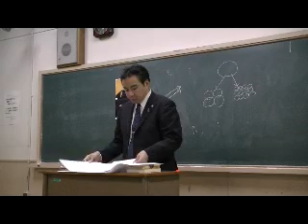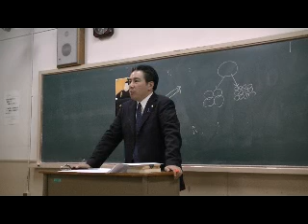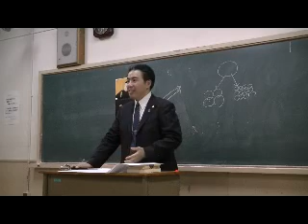17/20 「徳川綱吉」 ～'09.10.24 黒田裕樹の歴史講座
平成21（2009）年10月24日に大阪で行った、第6回黒田裕樹の歴史講座「徳川綱吉 ～犬公方の真実」の様子です。黒田裕樹の歴史講座